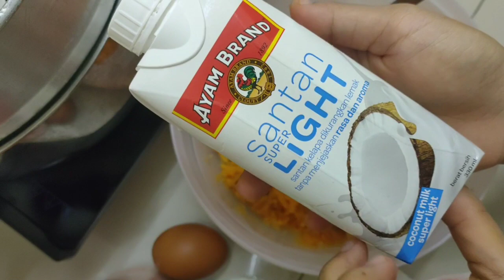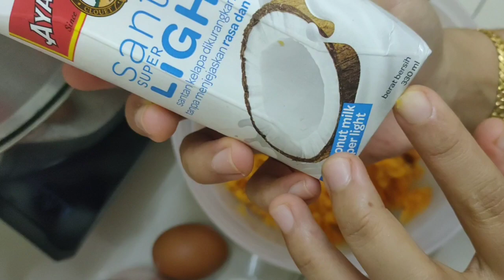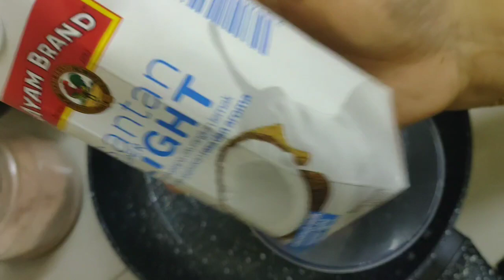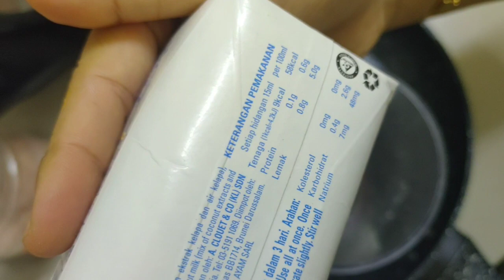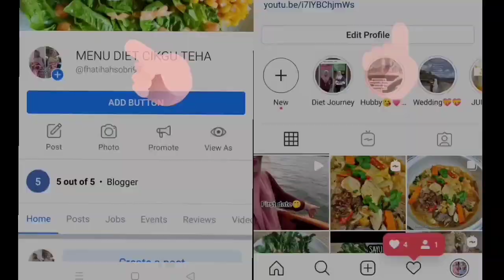TEPUNG TALAM KELEDEK VERSI DIET🤩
Wahh dengan Cikgu Teha ni diet pon blh mkn kuih gaisss.. Nikmatnya berdiet tanpa stress..best sesangat!🤩🤩😋